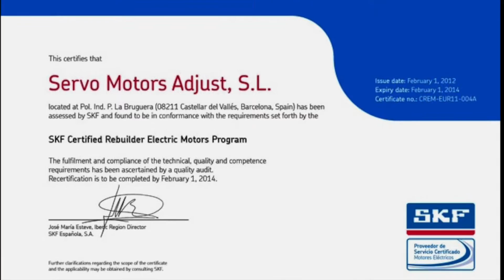ALLEN BRADLEY Servo motor Repaired- Reparación de Servo motores - SERVO MOTORS ADJUST® -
ALLEN BRADLEY Servo Motor
ALLEN BRADLEY motor
ALLEN BRADLEY Reparado
ALLEN BRADLEY Repaired

Servo Motors Adjust, es una empresa especializada en la reparación y ajuste de Servo motores y motores especiales de altas revoluciones
• Reparamos y revisamos productos de robots, Baldor, Baumuller, Bosch, Control Techniques, Fanuc, Indramat, Lenze, Yaskawa, Tamagawa, Mitsubishi, Siemens, Elmo etc...
• Nuestro especializado departamento técnico, cubre todos los sectores de la industria, máquinas herramienta, automoción, robótica, imprenta, alimentaria, industria del vidrio, embalaje, etc..
• Para ciertos productos clave, se dispone de motores y accionamientos de intercambio reacondicionados, destinados a reducir el período de inactividad.
• Cuando recibimos un motor para su reparación, introducimos todos los datos de testeo en nuestro sistema informatizado para rellenar su ficha técnica de históricos.
• Al elegir Servo Motors Adjust, como su socio especializado en la reparación y ajuste de motores y Servo motores, Vd. tiene la seguridad de tratar con una empresa seria, donde el énfasis se pone siempre en el cliente.
SERVO MOTORS ADJUST, S.L.
C/ Capcir 4 - Pol. Ind. Pla de la Bruguera
08211 · Castellar del Valles · Barcelona · España

Servo Motors Adjust, is a company specialized in the repair and adjustment
of Servo Motor and special high revolution motors.
• We repair and revise motors from robots, Baldor, Baumuller, Bosch, Control Techniques, Fanuc, Indramat, Lenze, Yaskawa, Tamagawa, Mitsubishi, Siemens, Elmo etc.
• Our highly specialized technical department covers all areas of industry, tools machines, automotive, robotics, stamping and press, food and glass industry, printing and packaging, textile, Paper Mills, etc..
• Our 24-hours messenger service allows us to quickly and efficiently receive and deliver products.
• For special products, we have at customer's disposal motors and drives exchange, assigned to reduce the inactivity period.
• When we receive a motor for it's repair, we include all details and test data in our computerised system in order to have a historical technical data sheet.
• When choosing Servo Motors Adjust as your specialized partner in the repair and adjustment of motors and Servo motors, you are dealing with a serious company for which work accuracy and customers care are a must.
08211 · Castellar del Valles · Barcelona · Spain